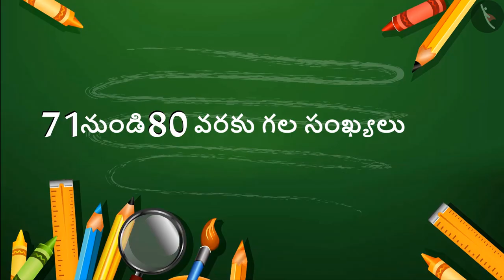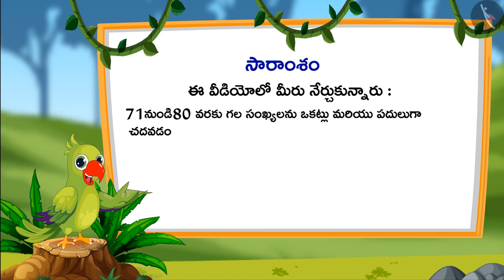71 నుండి 90 వరకు గల సంఖ్యలు | Part 1/3 | Numbers from 71-90 | Telugu | Class 1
71 నుండి 90 వరకు గల సంఖ్యలు | Part 1/3  | Numbers from 71-90 | Telugu | Class 1 | రెండంకెల సంఖ్యలు  | कक्षा 1 | NCERT | సంఖ్యలు

Numbers 0-100 | Two digit numbers | Grade 1 | NCERT | Numbers

Welcome to part 1 of Representation of numbers from 71-80. In this video, we will discuss the concept of Representation of numbers from 71-80.